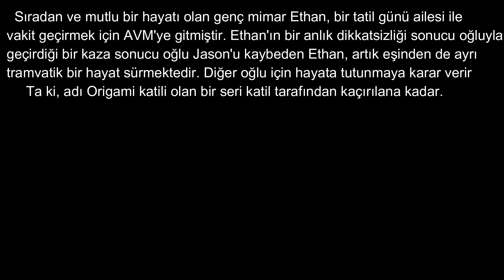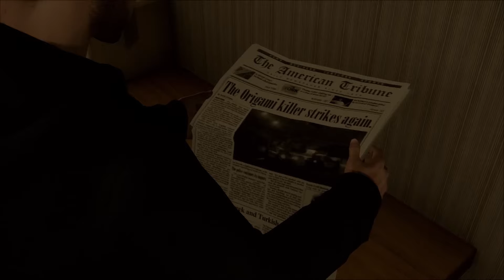Heavy Rain - RED PLAYSTATION CAFE | 16. YIL | PS5 PRO - 2008'den beri | ÜMİTKÖY - ANKARA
🏡 Heavy Rain - Ödüllü İnteraktif Drama Oyunu - Psikolojik Gerilim

🎮 2008'den Beri, dünyanın en güçlü oyun konsolu PS5 PRO ve XBOX SERIES X konsollarda 4K kalitesinde OYUN keyfi!
🎮 XBOX SERIES X ile Forza keyfi sadece RED CAFE'de!
✔ KÜFÜRSÜZ, NEZİH ORTAM.
🕹 EA FC 25 ( FIFA 25 ) , eFootball PES 2021, NBA 2K25, GOD OF WAR RAGNAROK ve 50'den fazla oyun seçeneği PS5 farkıyla...
🎮 GTA 6, 2025 yılında PS5 PRO farkıyla en üst sınıf OLED TV kalitesiyle çıkış tarihinde RED PLAYSTATION CAFE'de!
🕹 PLAYSTATION 5 PRO çok yakında ilk kez RED CAFE'de olacak.
🎮 Her gün açığız.
 🚘  Türkiye'de ilk kez, dünyanın en iyi PS5 oyun TV'si LG OLED ile DOLBY VISION renk teknolojisiyle yolu hissetmeye hazır mısın? İster TEK, ister 2 KİŞİ bölünmüş ekran, ya da ONLINE yarış keyfi!
🎮  MEVCUT YARIŞ OYUNLARI:
 - Dirt 5
 - F1 2024
- Assetto Corsa PS5
- BLUR
- Forza Motorsport

🎮 En kaliteli, gerçek 120 HZ yenileme hızı olan son model büyük ekran televizyonlar ile akıcı, göz yormayan, en üst seviye oyun deneyimi. Ankara şehrinde en iyi playstation cafe deneyimi.

⚽️ Güncel Kadrolar ve Yüksek Hızlı 1 Gbps ( 1000 Mbps ) Fiber İnternet Bağlantısı ile Online Oyunlar
🏡 ADRES: Ümit Mah. 2496.sok ÜMİTKÖY/ANKARA ( Kocatepe 1919 Coffee'nin yanı )
RED PS CAFE
Hizmet verdiğimiz Ümitköy semtine en yakın bölgeler: Çayyolu , Beysukent , Bilkent , Beytepe , İncek, Yaşamkent, Bağlıca , Toki Turkuaz , Etimesgut , Batıkent , Eryaman

🎮 Virüs ve bakterileri etkisiz hale getiren, Avrupa Alerji Enstitüsü ve birçok kurumdan onaylı ve sertifikalı profesyonel üstün hava temizleme teknolojisi barındıran, polen, toz, duman, hava kirliliği, alerjen, inşaat tozu, küf sporları, deri döküntülerini hapseden, gazları nötralize edip Influenza A Virüsü'nün ( H3N2 ) moleküler yapısını bozan , kokuları temizleyen, 0.003 mikron kadar küçük ultra ince partiküller'in  %99,999'unu yakalayan, özellikle astım, alerjik rinit, bahar alerjisi, koah gibi hastalığı olanlar için fayda sağlayan ve koronavirüs kavramı hayatımıza girmeden öncesi de dahil 2008'den beri hiç kapanmadan günün her saati çalışan hava temizleyicilerle müşterilerimizin temiz ve ferah ortamda PS5 keyfini doyasıya yaşamalarını sağlamaya devam ediyoruz. Ayrıca NASA (Ulusal Havacılık ve Uzay Dairesi) onaylı havayı en iyi temizleyen "Paşa Kılıcı" bitkisini mekanımızda büyütüyoruz. Kaliteli oyun keyfi için sizleri bekliyoruz.